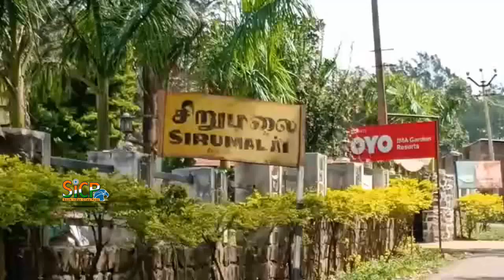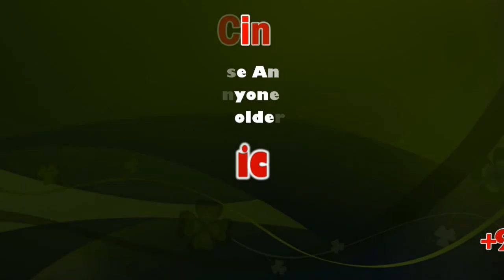Horse Pongal Festival celebrated by Sirumalai Forest Villages | Must Watch | Sicp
Sirumalai is a region of 60,000 acres situated 25 km from Dindigul and 90 km from Madurai, Tamil Nadu, India. There are many high hills in the area. Sirumalai is a dense forest region with a moderate climate throughout the year. With an altitude of 1600 metres above sea level, it contains diversified flora and fauna.

சிறுமலை வன கிராமங்களில் மலைவாழ் மக்கள் கொண்டாடும் குதிரை பொங்கல் விழா. வெகு விமர்சையாக  கொண்டாடபட்டது.

திண்டுக்கல் அருகே சிறுமலை வனப்பகுதியில் வேளாம்பண்ணை, தாழைக்கடை, கடமான்குளம், அகஸ்தியர்புரம், தென்மலை, புதூர் உள்ளிட்ட 10க்கும் மேற்பட்ட மலைகிராமங்கள் உள்ளது. இந்த மலைகிராமங்களில் உள்ள வன பகுதியில் சாலை வசதி இல்லாததால் இங்கு வசிக்கும் பெரும்பாலான மக்கள்  குதிரைகளை வளர்த்து வருகிறார்கள். சிறுமலை வனப்பகுதி விவசாய நிலங்களில் எலுமிச்சை பலாப்பழம் வாழைப்பழம், சவ்சவ், அவரை உள்ளிட்ட காய்கறிகள் ஏராளமாக விளைகின்றன. இப்பபகுதிகளில் விளையும் பொருட்களை வனப்பகுதிகளில் பல மணி நேரம் கால்நடையாக கொண்டு வருவதற்கு குதிரைகள் பயன்படுத்தப்படுகிறது .பின்பு வாகனங்கள் மற்றும் பேருந்து மூலமாக திண்டுக்கல் வழியாக பல இடங்களுக்கு பொருட்கள் அனுப்பபடுகிறது. தமிழர்களின் திருநாளாம் பொங்கலையொட்டி குதிரை பொங்கல் கொண்டாடுவது வழக்கம்.

இந்த சிறுமலை வனப்பகுதிகளில் வசிக்கும் மலைக்கிராம மக்கள் பெரும்பாலும் குதிரைகள் வைத்திருப்பதால் பொங்கல் அன்று குதிரைகளை குளிப்பாட்டி பூமாலைகள் அணிவித்தும் சலங்கைகள் கட்டி ஆராதித்தும் பிடித்த உணவுகளை வழங்கி பின்பு பொங்கலை கொடுத்தும் கொண்டாடுவதால் இப்பகுதிகளில் குதிரை பொங்கலாக உள்ளது.